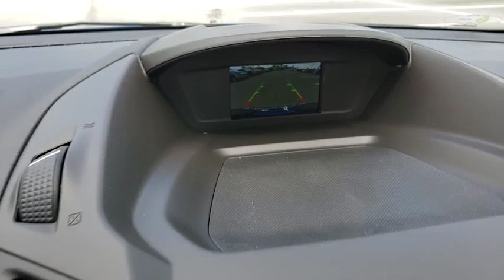2019 Ford Escape The Villages, Leesburg, Belleview, Wildwood, Crystal River, FL 190758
Lightning Blue Metallic New 2019 Ford Escape available in The Villages, Florida at

Village Ford
11660 SE Highway 441